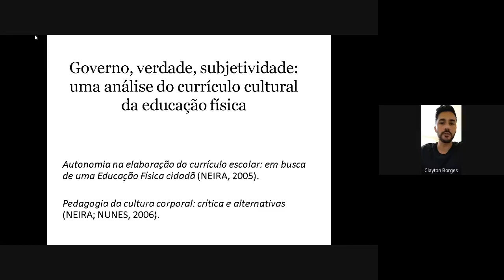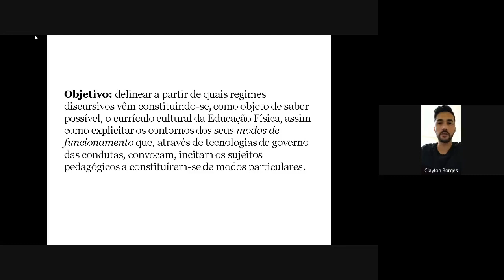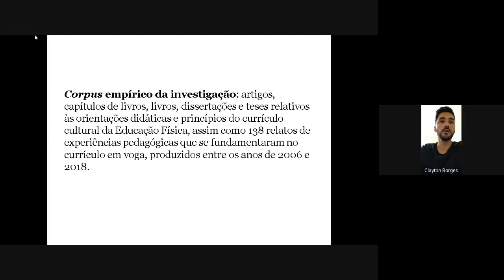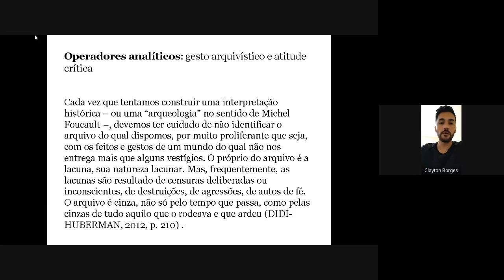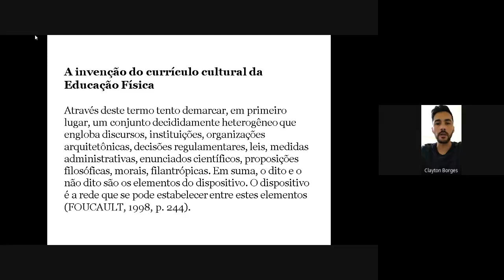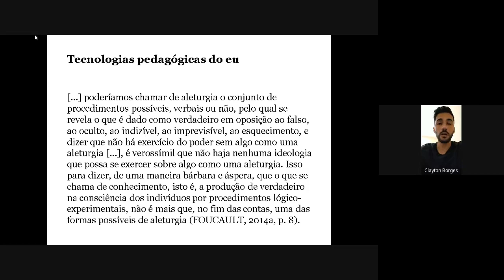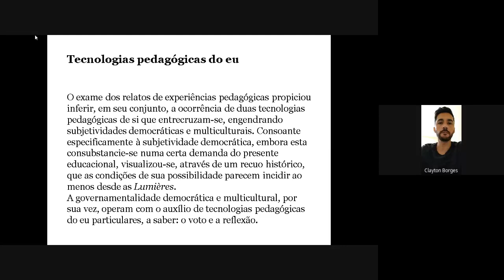Governo, verdade, subjetividade: uma análise do currículo cultural da Educação Física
Apresentação da pesquisa de Clayton César de Oliveira Borges na reunião do Grupo de Estudos em Pedagogia da Educação Física da Faculdade de Educação Física de Sorocaba, em 17/04/2021.
BORGES, C. C. O. Governo, verdade, subjetividade: uma análise do currículo cultural da Educação Física. 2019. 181 f. Tese (Doutorado em Educação) – Universidade de São Paulo, Faculdade de Educação, São Paulo, 2019.